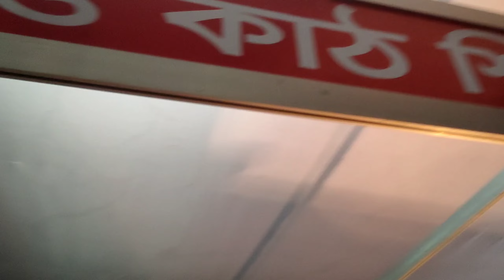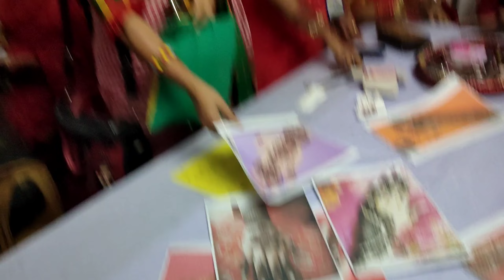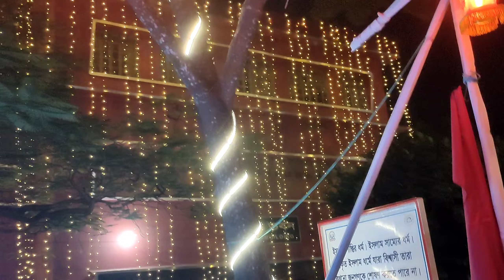Bangladesh-India 5th Reunion Fair| বাংলাদেশ-ভারত ৫ম সাংস্কৃতিক মিলনমেলা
বাংলাদেশ-ভারত ৫ম সাংস্কৃতিক মিলনমেলা